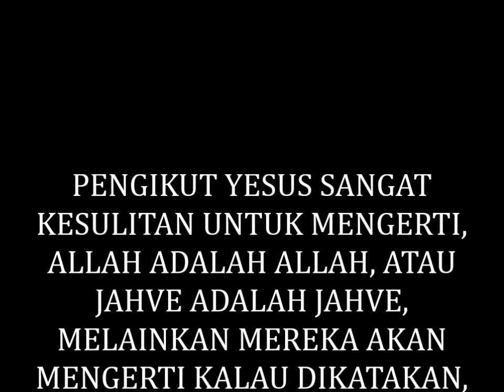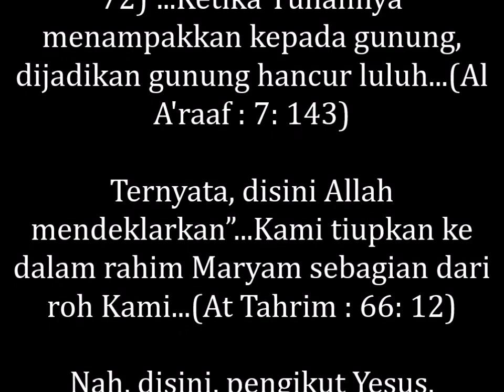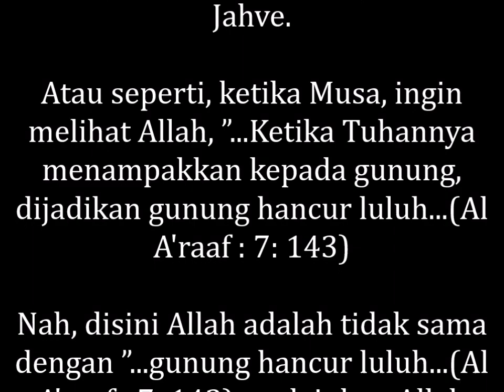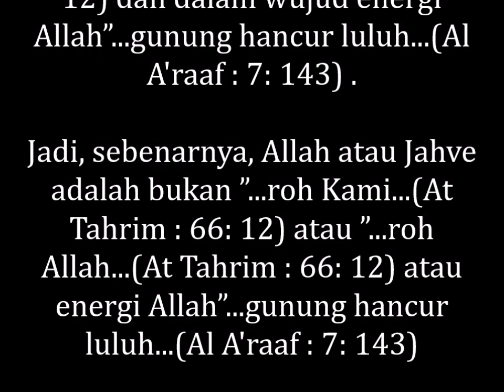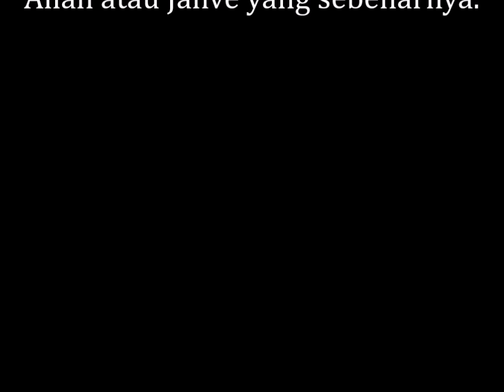MEMBONGKAR RAHASIA ALLAH, PENGIKUT YESUS SULIT UNTUK MENGERTI, ALLAH ADALAH ALLAH,JAHVE ADALAH JAHVE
PENGIKUT YESUS SANGAT KESULITAN UNTUK MENGERTI, ALLAH ADALAH ALLAH, ATAU JAHVE ADALAH JAHVE, AKHIRNYA MEREKA PERCAYA ALLAH ADALAH WUJUD ALLAH, ATAU JAHVE ADALAH WUJUD JAHVE